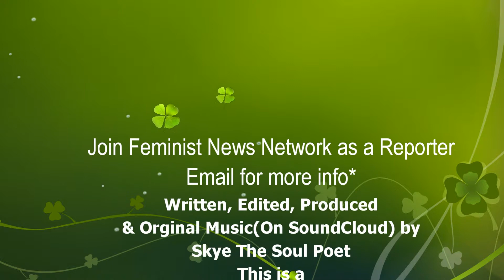Kavanaugh shows why He's a Drunk @ Confirmation to the Supreme Court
FNN-Feminist News Network, The Feminist News that’s Right for You.  In Today’s News The Confimation hearing of a fool to the Supreme Court*